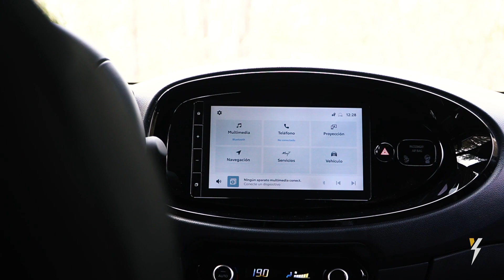Toyota Aygo XCross 2023 🙂✅️ Un utilitario para TODO - Prueba en español | HolyCars TV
En esta prueba del Toyota Aygo XCross 2023 conducimos uno de los mejores coches para ciudad que puedes comprar en este momento. Un vehículo perfecto para el día a día, fácil de aparcar y también muy destacado en lo que respecta a la eficiencia en su circulación.

Y es que el consumo del Toyota Aygo XCross es uno de los más destacados no solo de su categoría, sino también de todo el mercado. Y lo mejor de todo es que se combina con unas dimensiones estupendas. Porque las medidas del Toyota Aygo XCross le convierten en el perfecto compañero.

Sea como fuere, su maletero dispone de una buena capacidad habida cuenta de su tamaño. En su interior caben cuatro adultos a la perfección, y aunque cuenta con algunas sombras, las luces no dejan que éstas se vean demasiado. Además, el precio del Toyota Aygo XCross es de derribo.

En general, en esta prueba del Toyota Aygo XCross 2023 hemos descubierto uno de los modelos que más merecen la pena para tus desplazamientos rutinarios. ¿Qué te parece a ti?